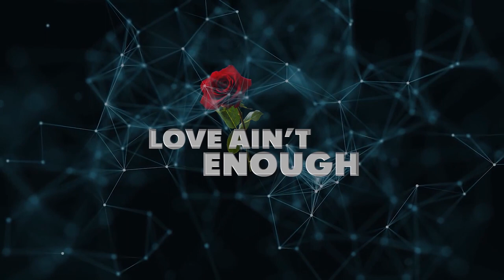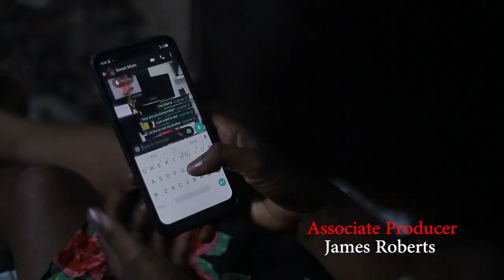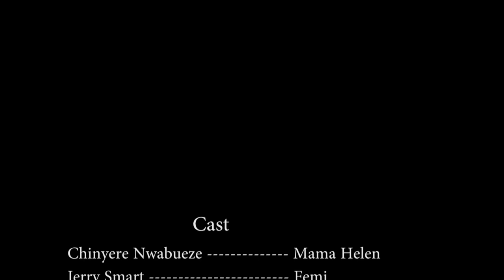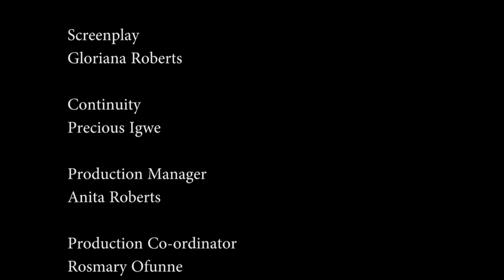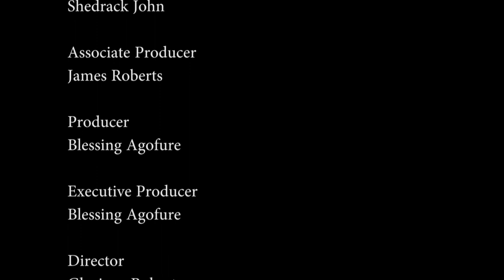LOVE IS NOT ENOUGH FINAL MASTER